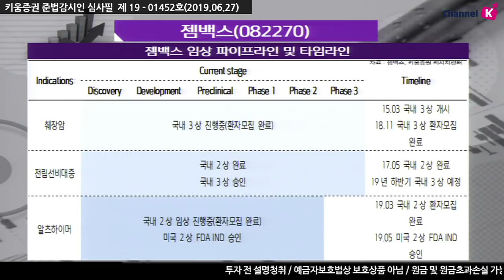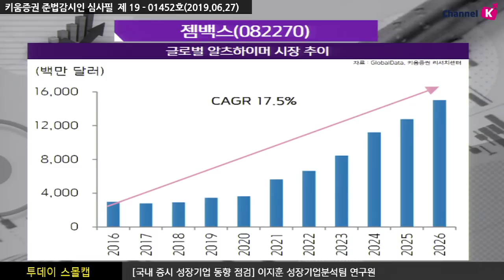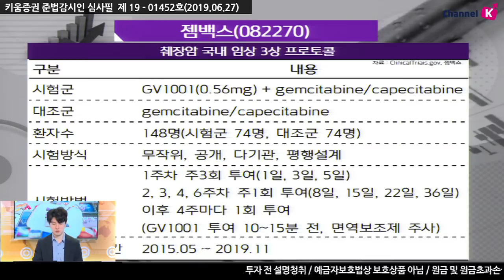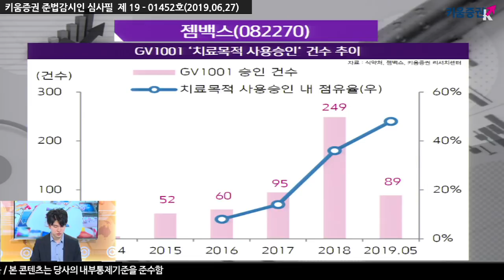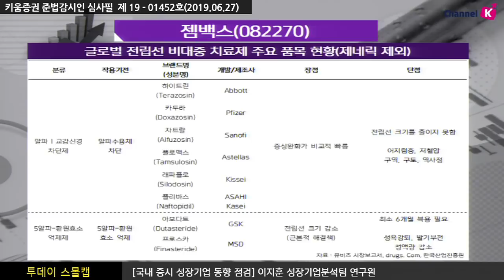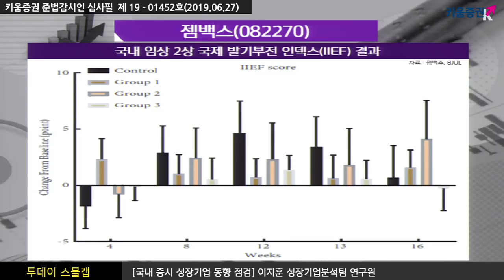[주식투자] 투데이 스몰캡 / 젬백스(082270), 알츠하이머 미국 임상 2상 승인 및 하반기 임상 개시 (19.6.27)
젬백스, 5월 초 알츠하이머 미국 임상 2상 승인 및 하반기 임상 개시
알츠하이머 국내 2상 올해 10월 완료 예상, 췌장암 국내 3상 연내 완료하여 내년 상반기 내 신청 예상
더불어 현재 국내 전립선 비대증 치료제는
​어지럼증, 성욕감퇴, 발기부전 등의 부작용으로 인해
새로운 기전의 치료제에 대한 수요가 높은 상황​
젬백스는 국내 2상을 통해 IPSS(국제 전립선 증상 지수) 개선, 전립선 용적 감소 등의 효과를 입증​
19년 4월 초 국내 3상 승인을 받아 하반기에 임상 개시할 예정​
「구독」과 「좋아요」 눌러주세요~
강병욱 키움증권 채널K 앵커, 이지훈 연구원 성장기업분석팀